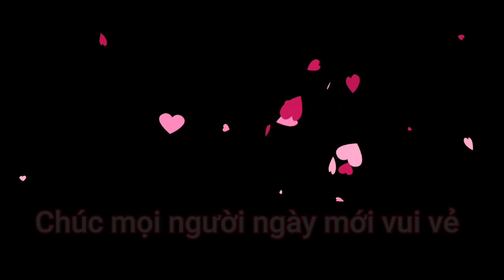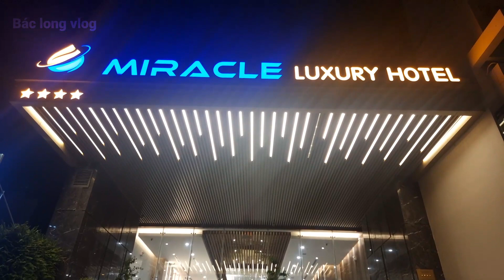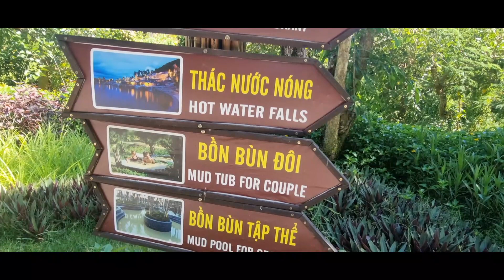Nha trang Đà Lạt năm 2022 của đoàn 8 gia đình Bác long vlog Chào chia sẻ